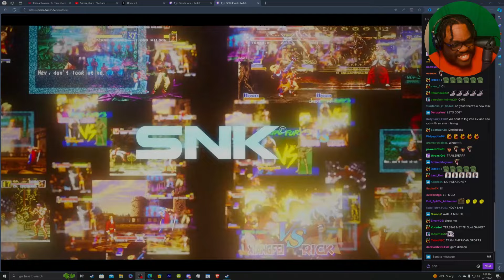THIS LOOKS WAY BETTER THAN KOF15! | FATAL FURY: City of the Wolves Announcement Trailer Reaction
Like, Sub, & Share for more GODLIKE Content!

GIVE IT TO ME NOW!

►Legends Never Die. They Get Better!
Teaser trailer now up for "FATAL FURY: City of the Wolves", the hotly anticipated new fighting game from SNK!